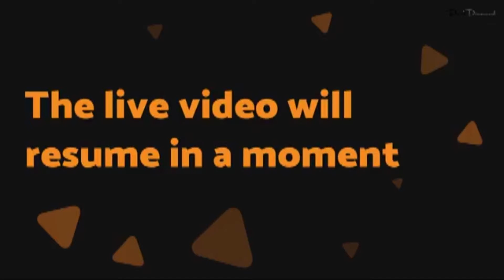Chiro Hustle Live Episode 24 - Michael Rees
Jim Chester interviews Michael Rees on Chiro Hustle Live!
Don't forget to check back every Monday for new episodes!